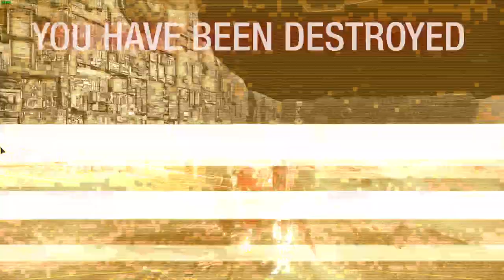2023 07 25 DV-FR 700dmg 3kills 8SRM4